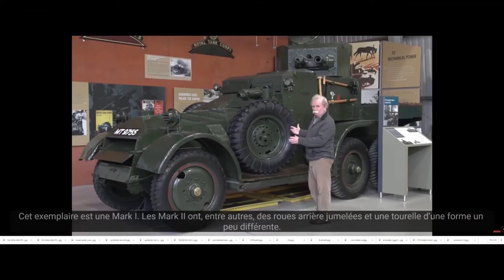Battle for Singapore and Malaya (The British used armour in the defence of these places!)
This video is a compilation of information that merely serves to be the anti-thesis to some theories that no armoured presence was found in the defence of Malaya and Singapore against the Japanese invasion. The British preparation may have been poorly coordinated and indecisiveness of those in command may have caused the fall of Singapore. However to provide facts to continuously condemn the British for their failure of Singapore, information should not be witheld, or even falsified to claim that there were no armoured presence.